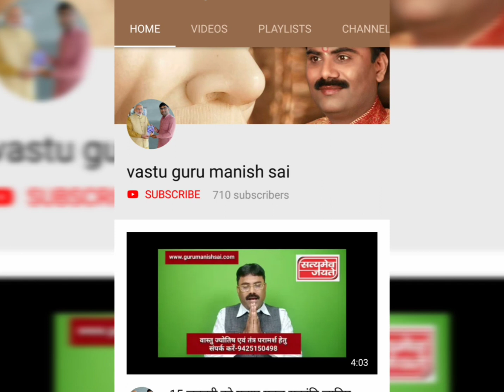होली पर करे ये उपाय मिलेगा रोजगार,बढ़ेगा व्यापार,आएगी सुख शांति और होंगे मालामाल... Holiday Ke upay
होली का दिन और होली की रात दोनों तंत्र क्रिया के लिए जानी जाती है। आइए जानते हैं हर समस्या निवारण के विशेष टोटके...

होली के अचूक टोटके
 होली के टोटके
 होली के अचूक उपाय
होली क्यों मनाई जाती है
होली पर करें अचूक उपाय मिलेगी सभी संकट से मुक्ति होली पर रोजगार पाने के उपाय
होली पर व्यवसाय बढ़ाने के उपाय
होली पर विवाह बाधा दूर करने के उपाय